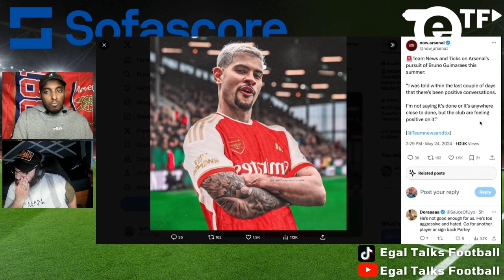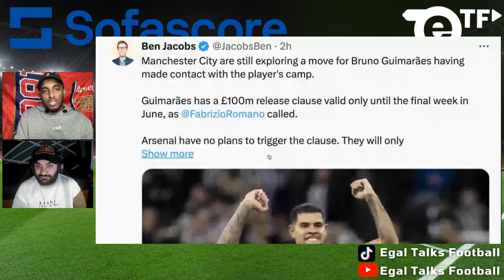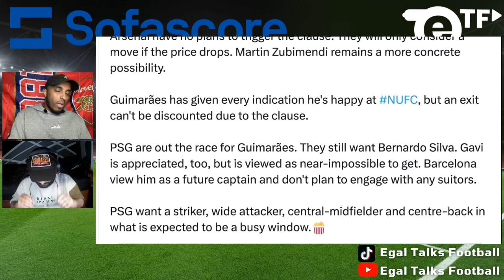Arsenal begin talks over £100m Bruno Guimaraes Move | Arsenal Transfer Update